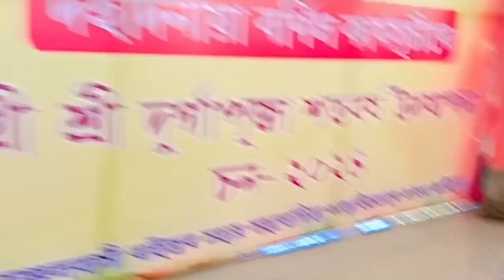ইমান আগতীয়া কৈ কিয় 🤔🤗 দূৰ্গা পুজাৰ শতবৰ্ষ 2024 /লাইখূটা স্থাপন / Changsari Borka / Assam vlogs /puja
Changsari Borka new youtber
youtbe
Chiya Risha vlogs video
Guwahati city
Guwahati viral
Viral video
Assam vlogs
Assam
Vlogs
Chiya Risha shorts
Chiya Risha vlogs
Assamese vlogs video
youtbe
Guwahati city
Guwahati viral
Viral video
Assam vlogs
Assam
Vlogs
Chiya Risha shorts
Chiya Risha vlogs

Chiya Risha vlogs